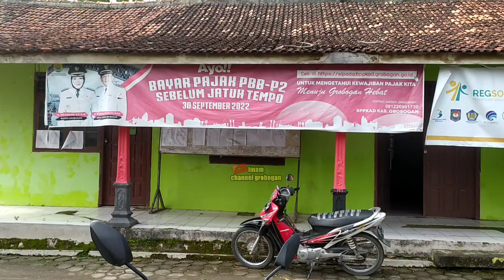Jum'at Bersih!! Bareng- bareng Membersihkan Kantor Desa& Sekitarnya~imam channel grobogan